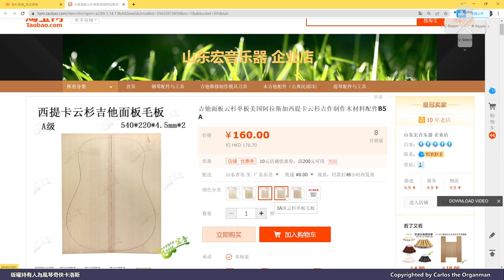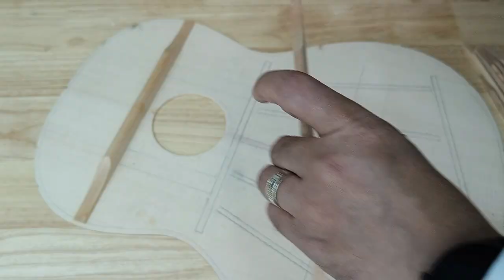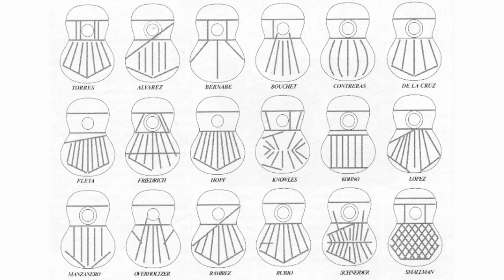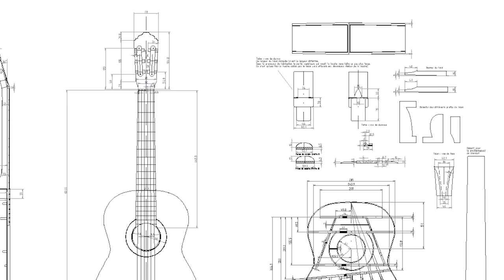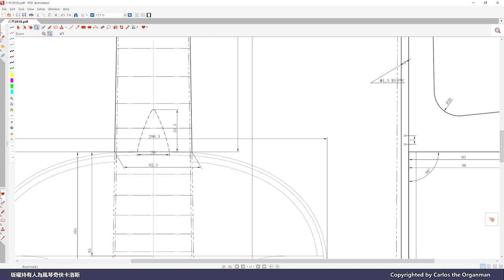【STEAM+樂器系列】由零開始古典結他製作法第一集，不可能的任務變成可能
卡洛斯每週一STEAM，平生設計及製作過不少樂器，而一向都知道古典結他是所有能手製的樂器中工序最多的，因此時常都想親手製作一把，碰巧現在心愛的古典結他已經放在斗門了，在香港沒有趁手的結他練習，於是便的起心肝狠下決心動起手，今次自己的期望很大，不成功便成仁，製作過程的第一集送到，不要錯過！